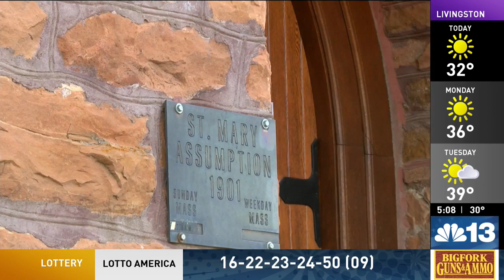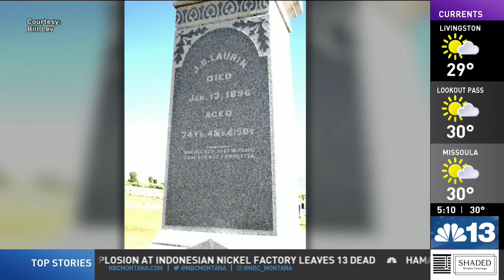MONTANA MOMENT: Laurin's stone church, serving spiritual needs of rural Catholics since 1901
Nestled between Sheridan and Alder in southwest Montana lies the small community of Laurin.

The town is named after French Canadian merchant Jean Baptiste Laurin.

During the Virginia City gold rush of the 1860's, Laurin ran a trading post in what was then a bustling community.

Today, the unincorporated town is quite sleepy, with just a few houses.